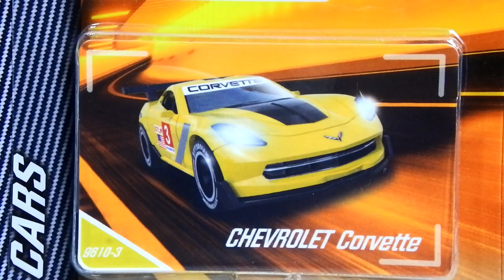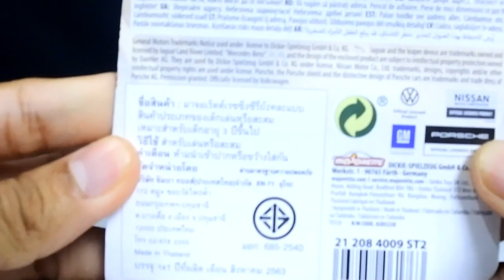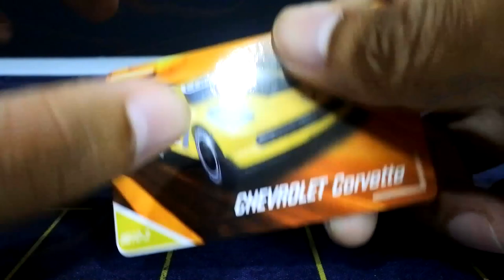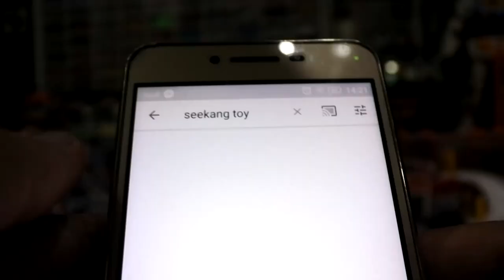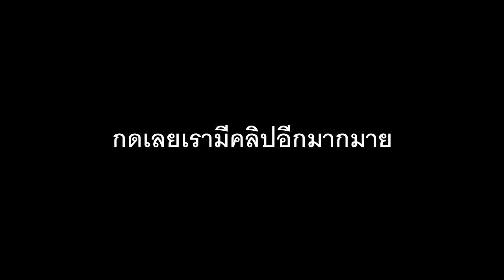รถเหล็กออกใหม่ majorette racing cars CHEVROLET CORVETTE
หาซื้อได้ที่ 7/11 ราคา 129 บาทมีให้สะสมทั้งหมด 6 แบบ